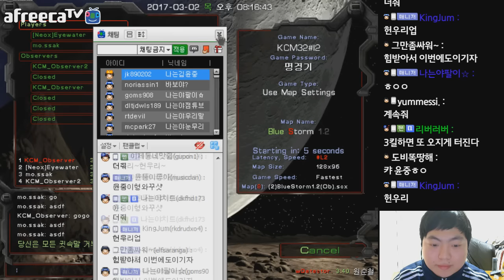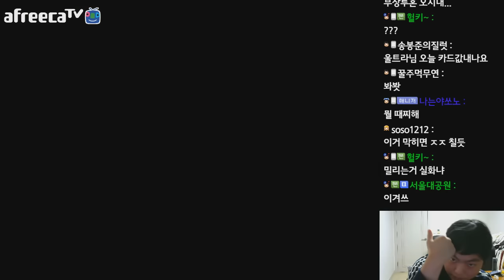2017/03/02 역대 최고 종족최강전 이것이 우승자 토스다 2부!!